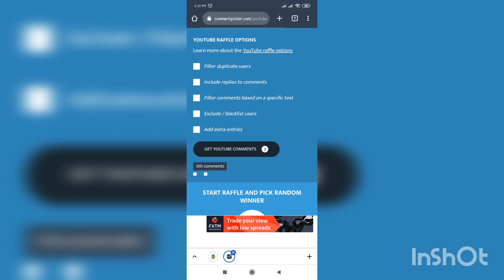onlineshopping imponbangles impon panchalogam jewellerycollection reselling wholesale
We are own manufacturer for  gold plated & impon jewellery

Here you can purchase through online payment no cash on delivery

🛑 We are own manufacturer of micro gold-plated , impon jewellery (panchalogam), one gram gold set.

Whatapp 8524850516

shipping
tamilnadu -80
south -100
north 120

Lakshmi pendant necklace

More attigai collection

Attigai combo

Ad stone neaklace

Mix collection matte

Microplate combo

Matte pearls set